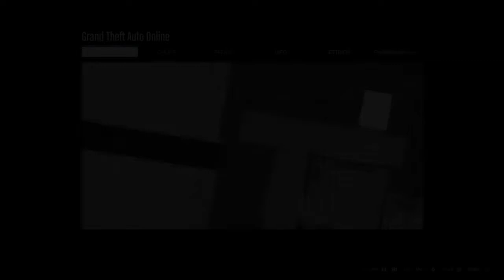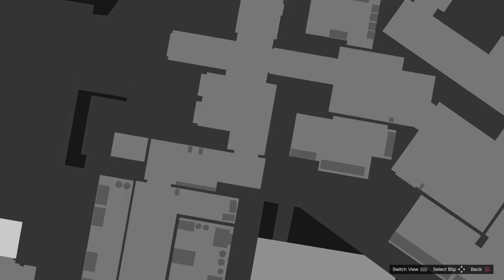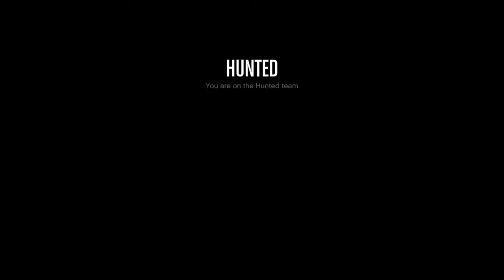Gta slasher, Halloween #1!!!